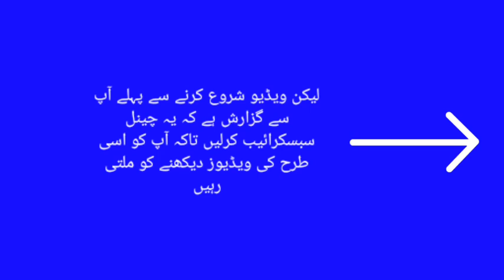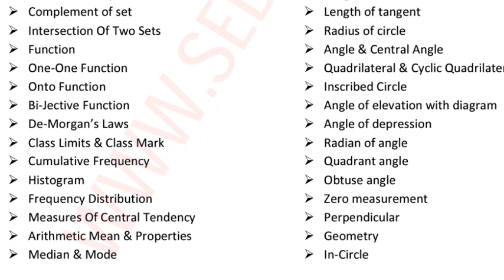10th class math important definitions english medium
10th class math important definitions english medium 2020 for all Punjab board